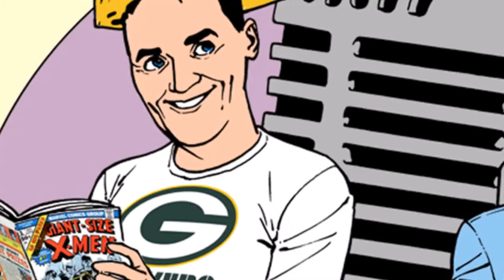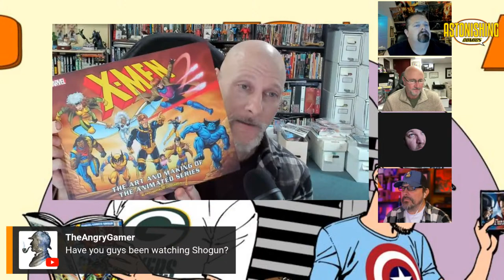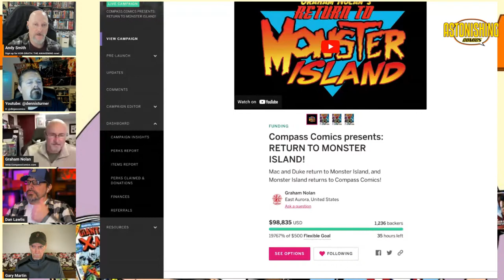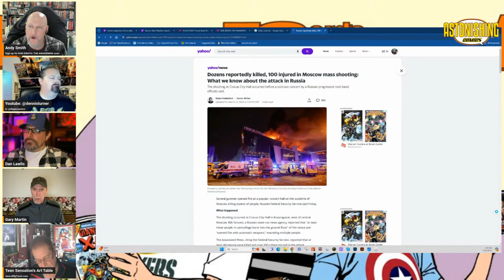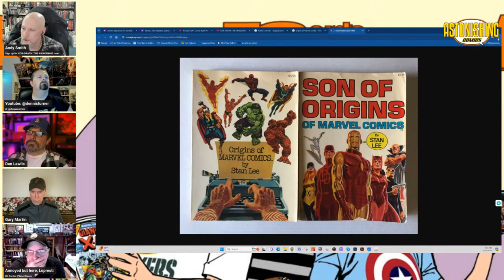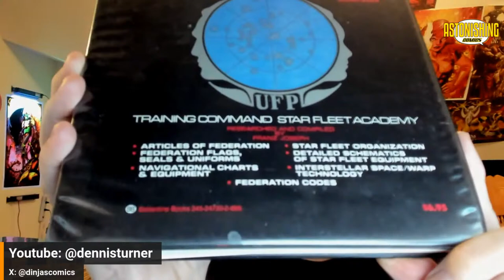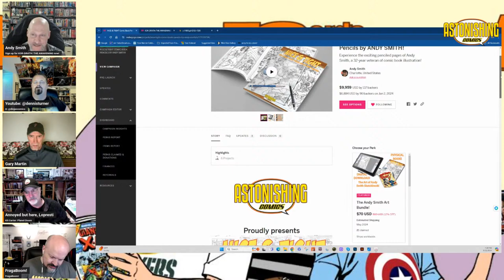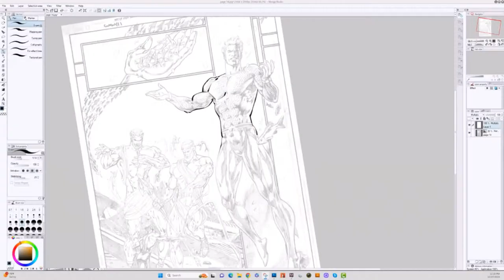NICE & TIGHT the Comic Book Pencil Art of Andy Smith CLOSE-OUT Stream!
NICE & TIGHT the Comic Book Pencil Art of Andy Smith CLOSE-OUT Stream! The time has come to close this campaign and get the book set and ready to go to the printer! Join us and some guests as we close this out and hang out!